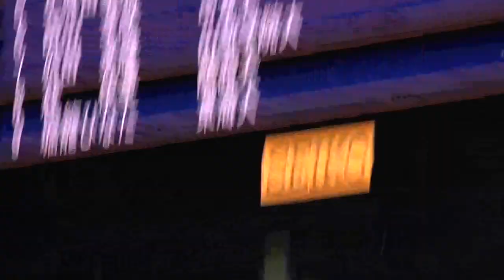舛田来唯 女子50m自由形 予選 第99回日本学生選手権